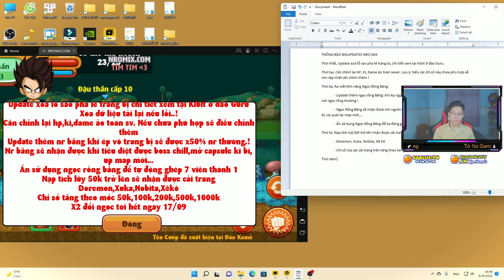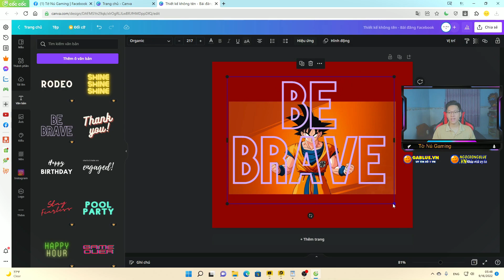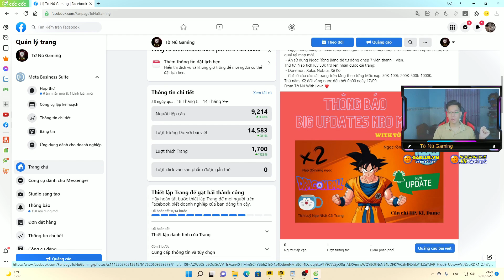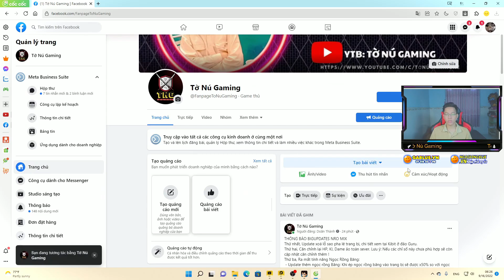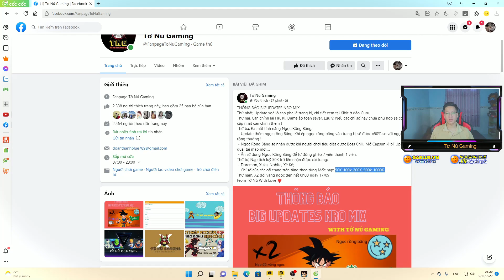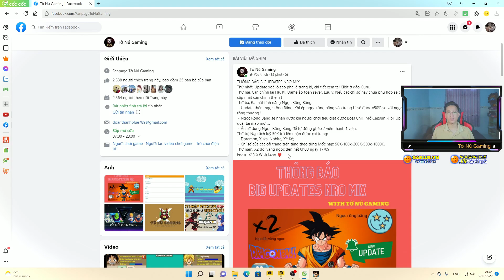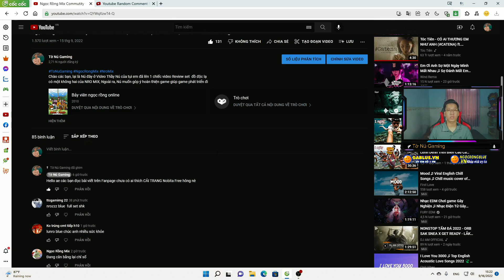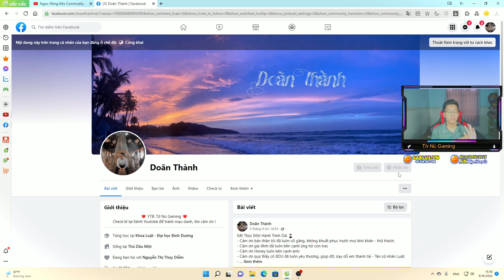Ngọc Rồng Mix Commutity - Review Chi Tiết BigUpdates Nro Mix - Tờ Nú Gaming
Chào các bạn, lại là Nú đây ở Video Thầy Nú của tụi em đã lên 1 chiếc video Review chi tiết những tính năng cập nhật mới của ngọc rồng mix comutity, các bạn xem video hay đọc bài viết trên Fanpage còn thắc mắc chỗ nào cứ bình luận phía dưới nhé ! Chúc các bạn có một trãi nghiệm game thú vị !
  "Uy tín tạo niềm tin, không rẽ nhất nhưng uy tín nhất"
★ AE ghé Shop Gà Blue nhớ đọc Pass: Tờ Nú Gaming giới thiệu, để nhận thêm nhiều ưu đãi nha.
DOANTE: 🔔
2/ TP BANK (Ngân Hàng Tiên Phong): STK 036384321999
ĐĂNG KÝ TÀI KHOẢN NGỌC RỒNG MIX🔔

Dưới đây là cái Group giao lưu mua bán trao đổi vật phẩm tại NRO MIX do Nú tạo ra, các bạn có nhu cầu mua vàng hoặc vật phẩm hãy tham gia vào Group nhé !

🛑 Lưu ý:  "Nú Không có Group nào bên zalo, Nú không làm việc qua Zalo AE xem đúng link Nú để ở dưới hãy giao dịch nhé, xin cảm ơn" 🛑

CHÚC CÁC BẠN XEM VIDEO VUI VẺ !
»  🛑 AE lưu ý Nú không làm việc qua Zalo !!! 🛑